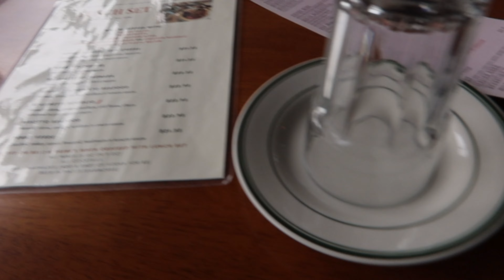weekend vlog: GRWM friend's graduation, gym and getting lunch, etc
twitch ; @ereinya
tiktok ; @ereinari + @ereinya
twitter ; @ereinari
insta ; @ereinari